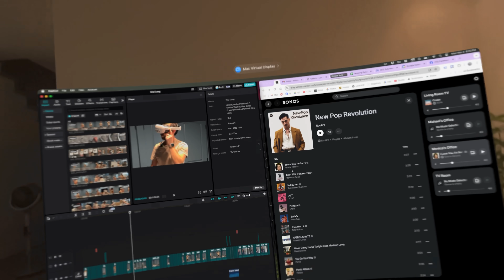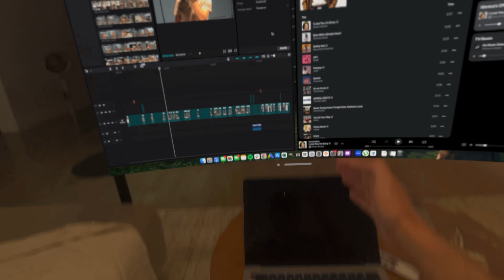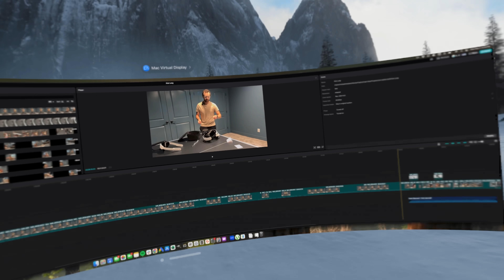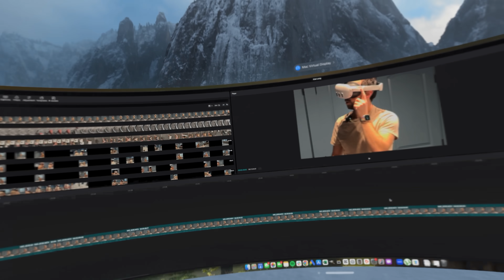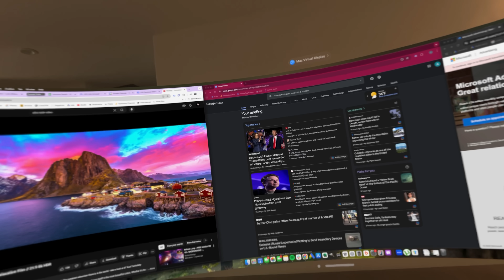First Look at Ultrawide Monitor for Vision Pro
You need to be running the betas VisionOS 2.2 and Mac Sequoia 15.2 for this to work.